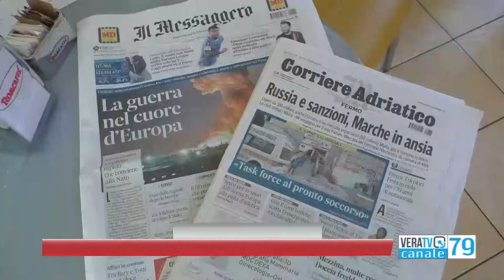Guerra in Ucraina, trema il settore calzaturiero del Fermano